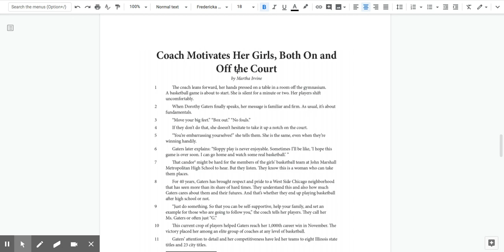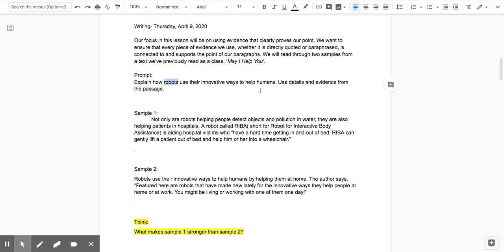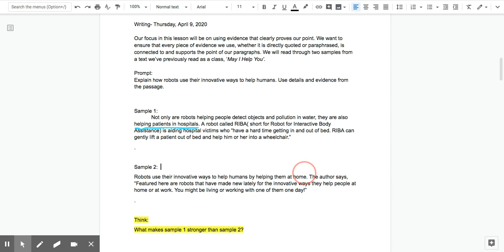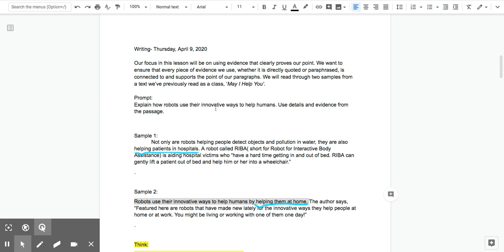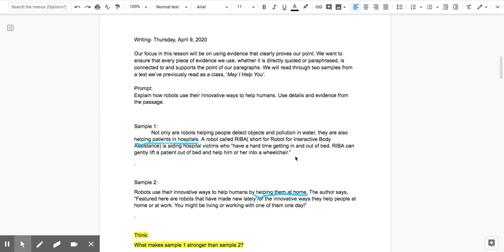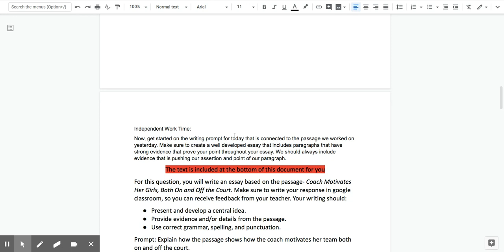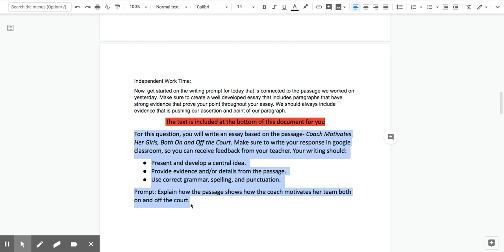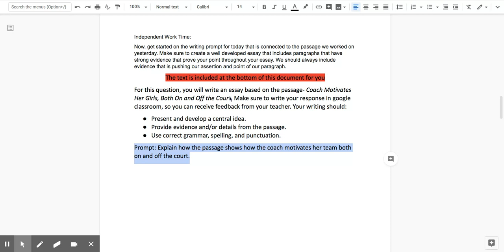Writing Thursday April 9th